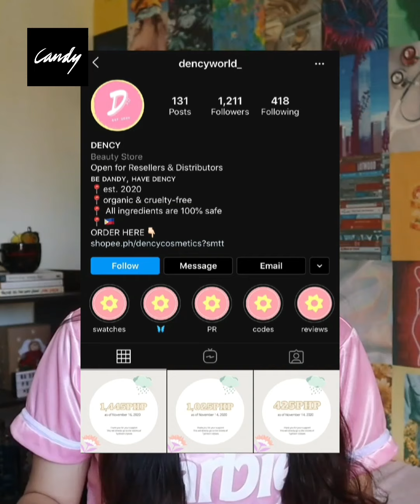What It's Like to Start a Small Business as a Student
With P1,500, Nursing student Dencel Ulson was able to start her own small business on Instagram. Aside from using it as a source of income, Dencel's small business also serves as a way for her to de-stress from online classes. Watch the video to find out how she started a business as a college student.